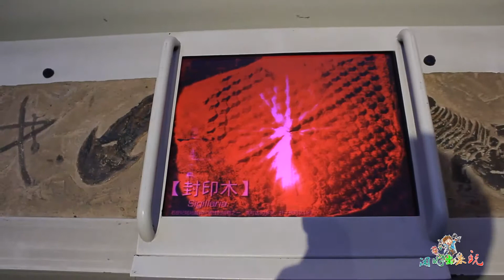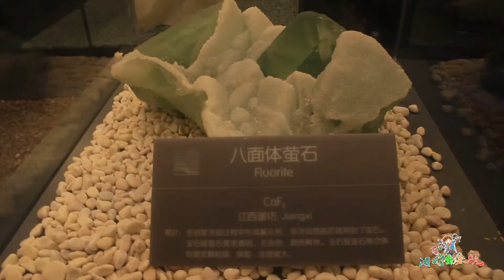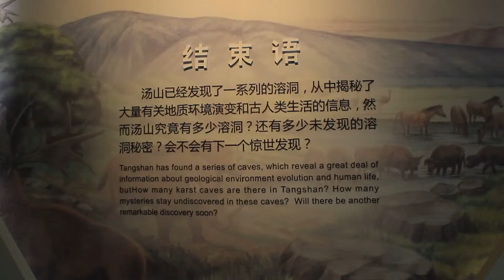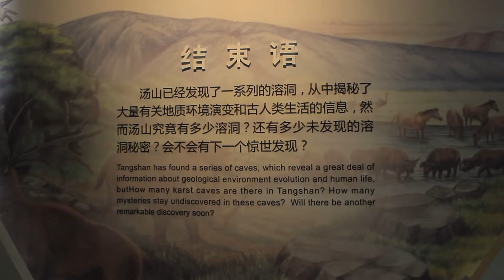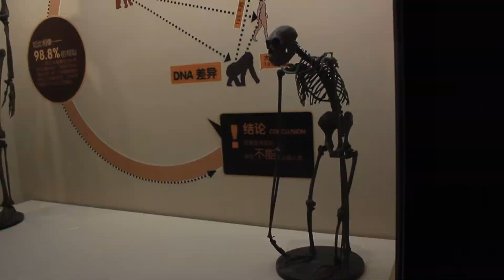【闲时出来玩】带你走进远古生物世界，探索生命奥秘。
这次带大家参观一下南京地质博物馆，这是建立在猿人洞穴边的博物馆。